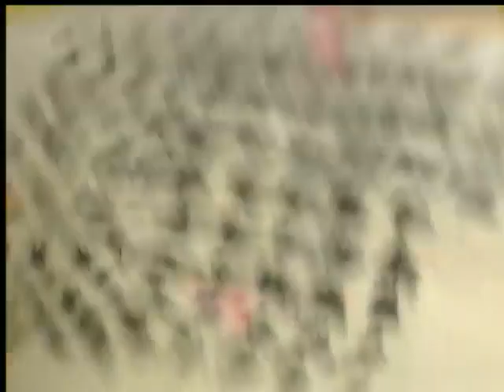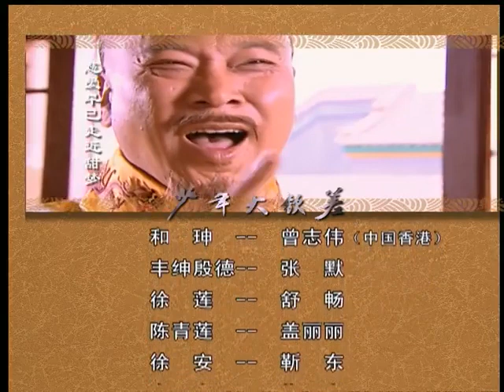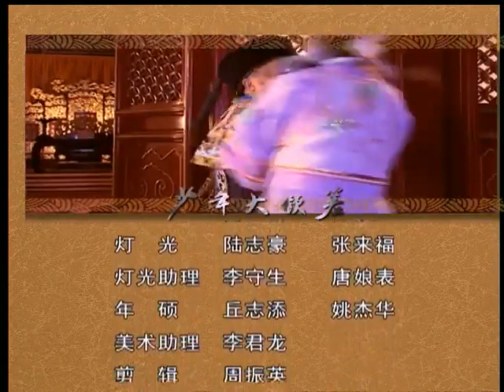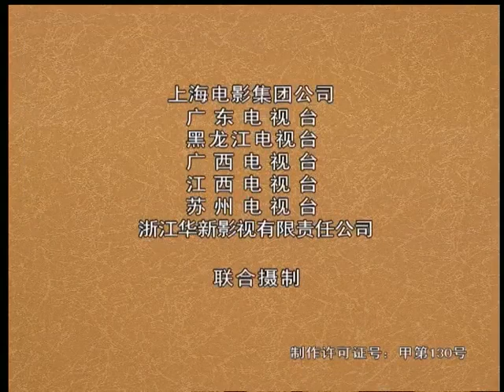【经典古装剧】《大清少年歌》05 | 冷面女侠与目中无人的公子哥的浪漫爱情故事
导演：高林豹
主演：叮当、吴孟达、舒畅、曾志伟
《大清少年歌》讲述了天才儿童陈文杰智斗和珅、惩处贪官、为民请命的故事。风流皇帝乾隆前往荷花塘祭奠旧时红颜知己陈青莲，岂料遇飞天而来的宿敌徐莲行刺。乾隆宠臣和珅和儿子丰绅殷德护驾不力，出尽洋相，乾隆唯有使出独门兵器乾坤扇与徐莲对抗，却反被徐莲的青莲神针逼退，虽幸而保全性命，却把从不离手的乾坤扇弄丢了。为寻回皇帝宝扇，九岁便成为御赐状元的天才儿童陈文杰和养父陈青云、武功高强的心远小和尚一起开始了追凶旅程。他们巧遇刁蛮任性的十公主和乔装在逃的徐莲并结伴而行，风波不断。从被人贩子绑架到离奇的飞盗案，从陈青云对徐莲的肉麻追求到乾隆与陈文杰之间不为人知的父子关系，而幕后黑手和珅的阴谋诡计也给他们添加了不少麻烦，真所谓无一日不生事，无一日不聒噪，且看这位天才儿童如何化险为夷，化腐朽为神奇。